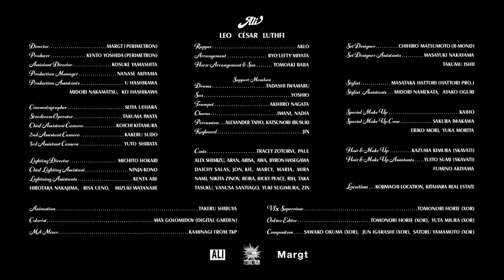ALI - SHOW TIME feat. AKLO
■SHOW TIME feat. AKLO
作詞：LEO,AKLO,LUTHFI
作曲：LEO

【Music Credit】
ALI: LEO ,CÉSAR ,LUTHFI
Rapper:AKLO
Arrangement:Ryo’LEFTY’Miyata
Horn-Arrangement&Sax: Tomoaki Baba
Drums: Tadashi Iwamaru
Trombone:YOSHIO
Trumpet:Akihiro Nagata
Chorus:Imani,Nadia
Percussion:Alexander Taiyo,KATSUNORI IBUSUKI
keyboard:JIN

Casts:
Tracey Zotorvi/Paul
Aran/Alex Shimizu/Arisa/Awa/Daichy Salas/Jon
Kie/Maria/Mira/Marcy/NAMI/Nikita Zinov
RiH/Ricky Peace/Reira/TAKA/Tasuku/Byron Hasegawa
Vanusa Santiago/Yuki Sugimura/Zin

【Video Credit】
Director: Margt (PERIMETRON)
Producer: Kento Yoshida (PERIMETRON)
Assistant Director: Kosuke Yamashita
Production Manager: Nanase Akiyama
Production Assistants: U Hashikawa/Kei Hashikawa/Midori Nakamatsu
Cinematographer: Seiya Uehara
Steadicam Operator:Takuma Iwata
Chief Assistant Camera:Koichi Kitamura
2nd Assistant Camera:Kakeru Sudo
3rd Assistant Camera:Yuto Shibata
Lighting Director:Michito Hokari
Chief Lighting Assistant:NINJA-KONO
Lightning Assistant:Kenta Abe/Hirotaka Nakajima/Risa Ueno/Mizuki Watanabe
Set Designer: Chihiro Matsumoto (R-mond)
Set Designer Assistants: Masayuki Nakayama/Takumu Ishii
Stylist: Masataka Hattori (Hattori Pro.)
Stylist  Assistants:Midori Namekata/Ayako Oguri
Special Makeup:KAIHO
Special Makeup Crew:Sakura Iwakawa/Eriko Mori/Yuka Morita
Hair & Make Up: Kazuma Kimura (skavati)
Hair & Make Up Assistants:Yuito Sumi (skavati)/Fumino Akiyama
Animation:Takeru Shibuya
MA mixer:KAMINAGI fromTKP
Colorist: Max Golomidov (DIGITAL GARDEN)
VFX Supervisor：Tomonori Horie (XOR)
Online Editor:Tomonori Horie (XOR) / Yuta Miura (XOR)
Compositor:Sawako Okuma (XOR)/Jun Igarashi (XOR)/Satoru Yamamoto (XOR)
Location:Kojimachi Location/Kitahara Real Estate

【ALI official】
ALI Official HP